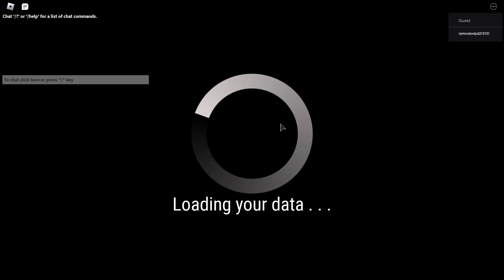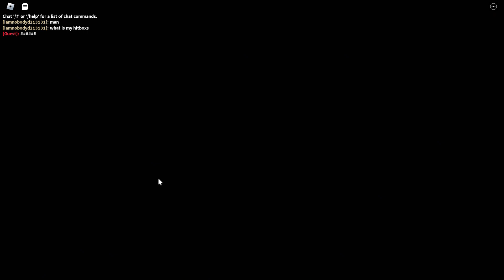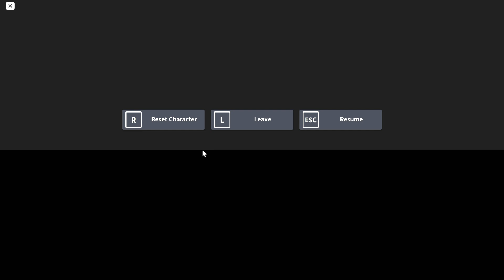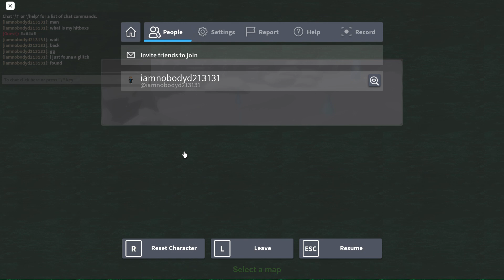playing as kong in project kaiju 4.0